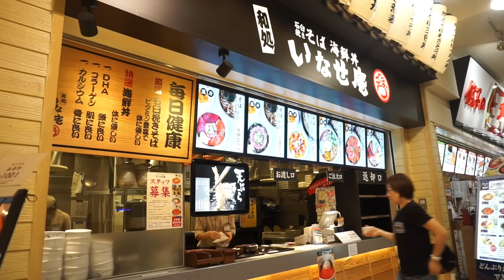LA PRIMERA FOTO DE NUESTRO BEBÉ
En 6 meses, si todo sale bien, nacerá en Japón nuestro primer hijo. Aquí está su primera foto oficial, posando de brazos cruzados, como en las portadas de bandas hardcore del 2003. Hoy os contamos cómo estamos llevando todo esto y qué ocurrirá con nuestro canal.

1 - ¿Sois amigos, novios o matrimonio?

2 - ¿Dónde aprendisteis a hablar español y japonés?

3 - ¿Qué cámaras utilizas para grabar?

4 - ¿Con qué editas los vídeos?

5 - ¿De dónde sacas la música para tus vídeos? ¿Puedo usarla para los míos?

6 - ¿Estáis en alguna network?

7 - ¿Vivís de Youtube?

8 - ¿Por qué Ernesto no quiere niños?

9 - ¿Qué hora es ahora mismo en Japón?